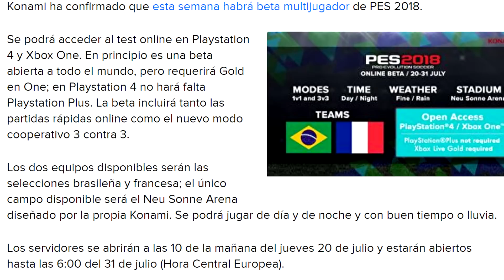PES 2018 || HABLANDO DE LA BETA ONLINE!! || YA ESTA AQUÍ!!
Aquí os dejo un nuevo video hablando sobre la beta online y lo que esperamos de ella.

No olvidéis dejar vuestro LIKE que es gratis y nos ayudáis más de lo que pensáis!!

- DONATIVOS -

Estos donativos son para ayudar a crecer al canal, basicamente iría destinado a mejorar equipos que me puedan ofrecer una buena imagen al canal, MUCHISIMAS GRACIAS DE ANTEMANO!!